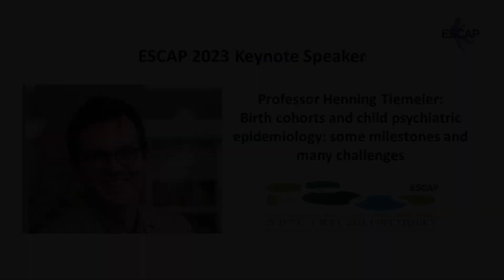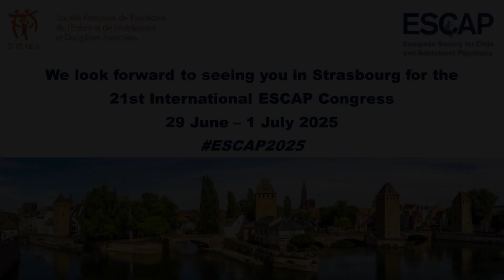ESCAP 2023: Keynote by Professor HenningTiemeier, Harvard T.H. Chan School of Public Health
Watch the keynote lecture on "Birth cohorts and child psychiatric epidemiology: some milestones and many challenges" given by Professor Henning Tiemeier from Harvard T.H. Chan School of Public Health at the ESCAP 2023 congress held in Copenhagen.